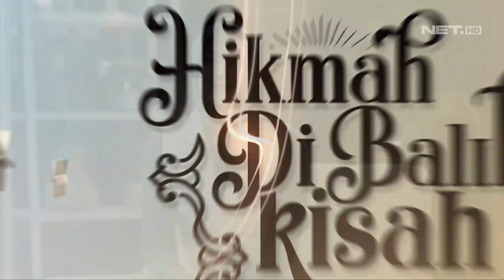Tahu Diri, Rendah Hati Dan Takut Mati - Hikmah Di Balik Kisah